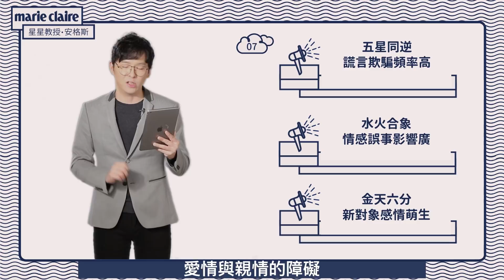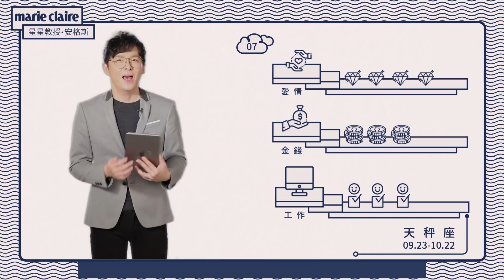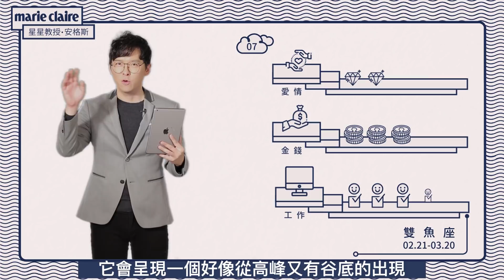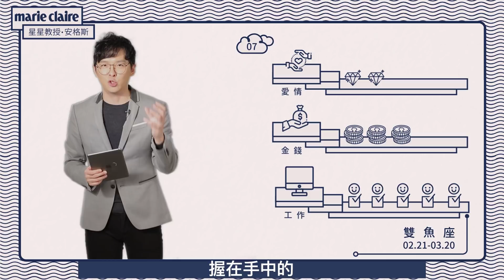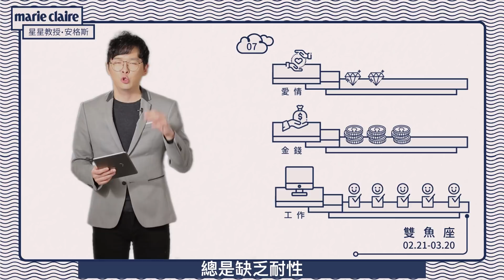2019 07月星座運勢解析 【安格斯的星座月運】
1:08牡羊座 2:13金牛座 3:24雙子座 4:37巨蟹座 5:44獅子座 6:55處女座
8:15天秤座 9:14天蠍座 10:15射手座 11:31摩羯座 12:44水瓶座 13:34雙魚座